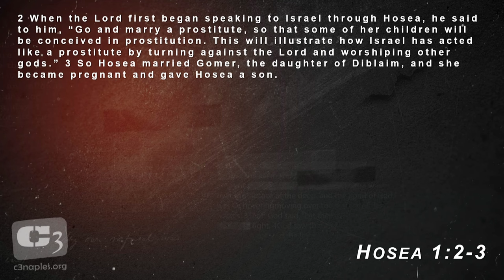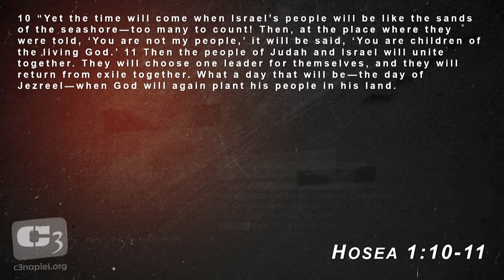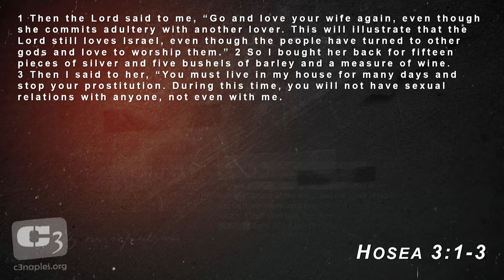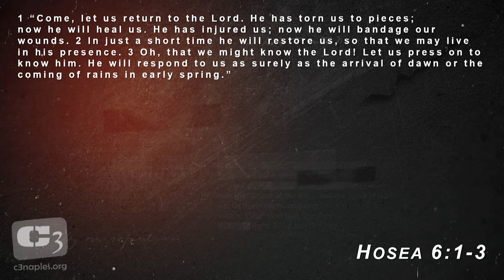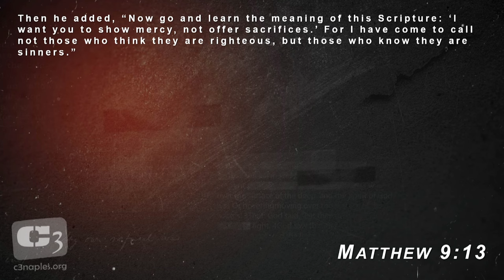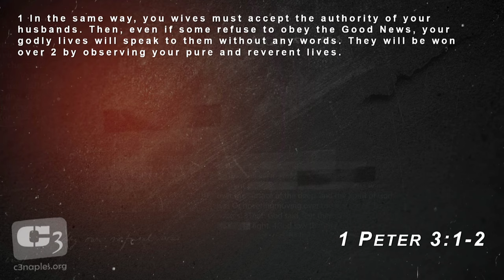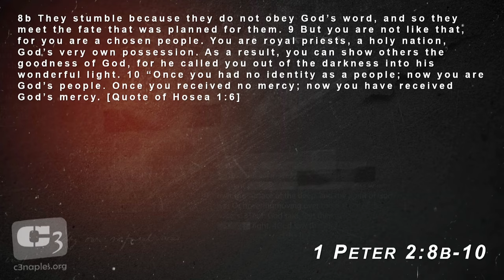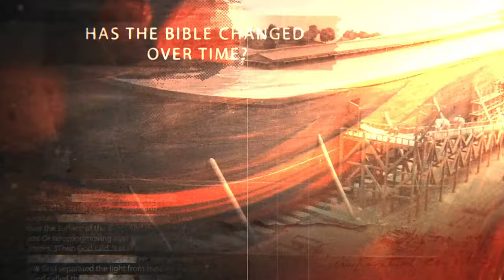Showing Mercy as Christians - Lessons from Hosea to Matthew with Gene Simco